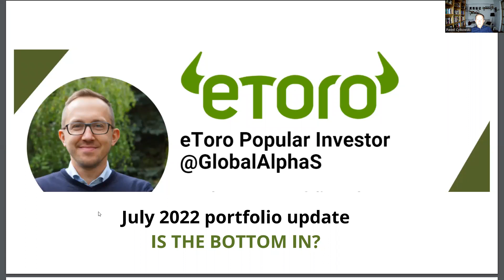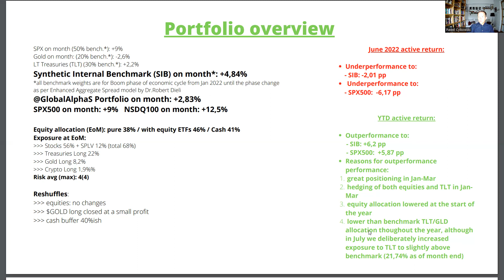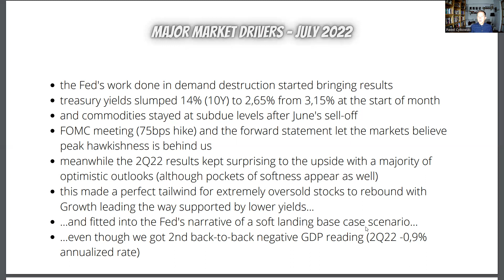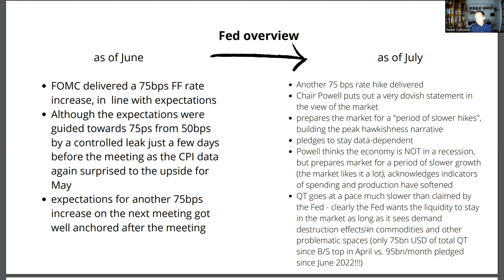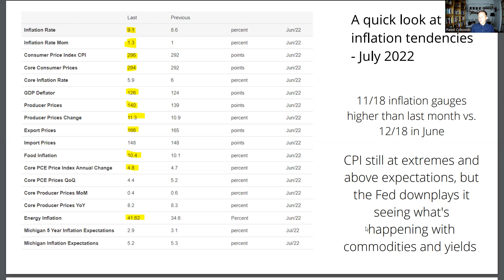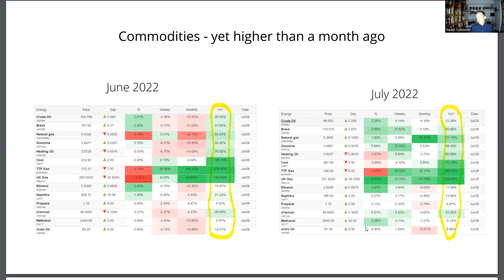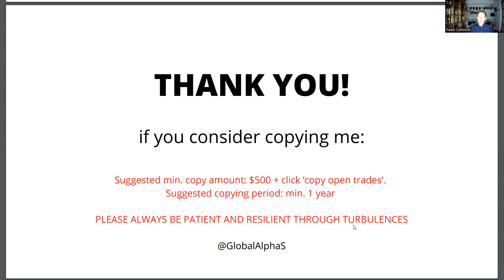GlobalAlphaS monthly VIDEO portfolio update - July 2022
In this video I describe the performance of my eToro portfolio in July 2022, plus I describe the market drivers, my views and expectations.